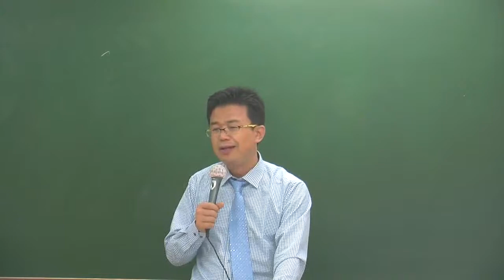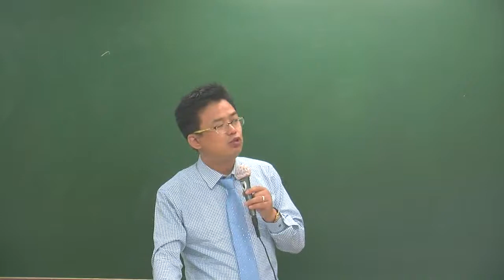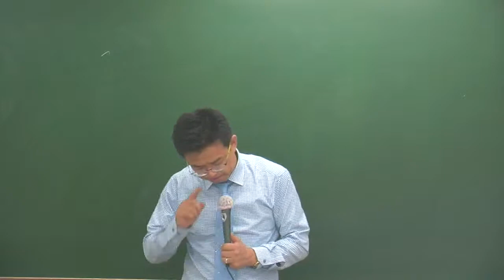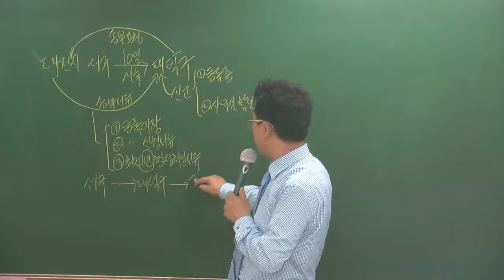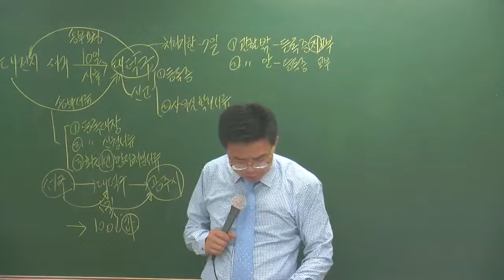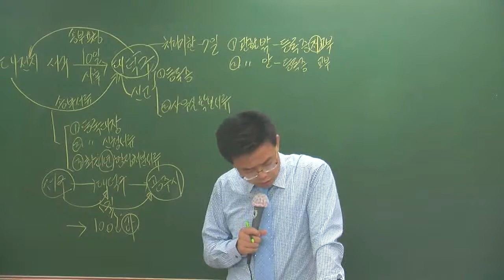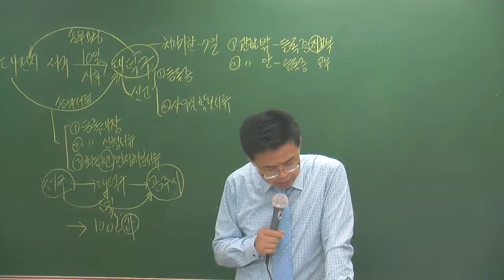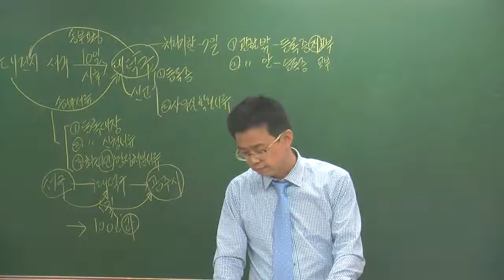중개법1-5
5월테마특강